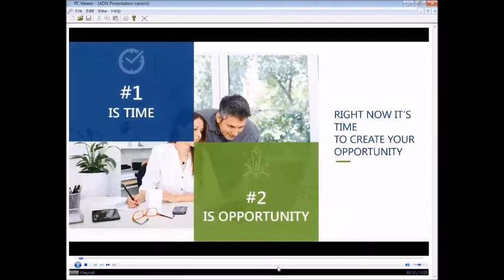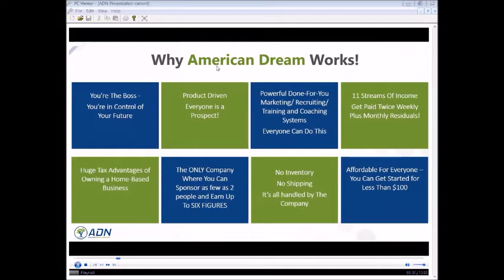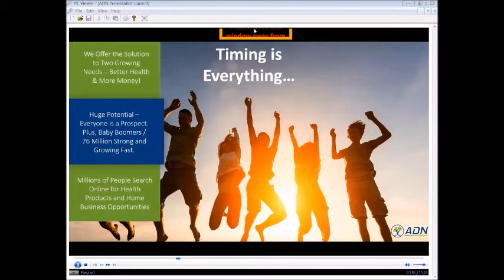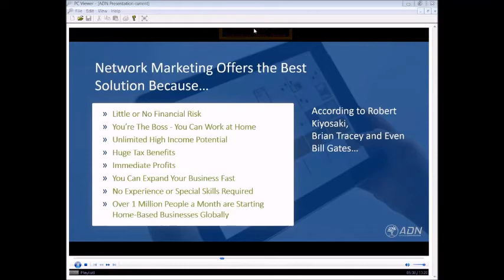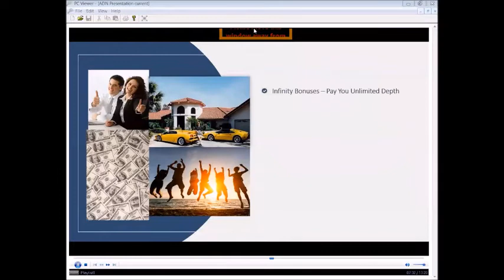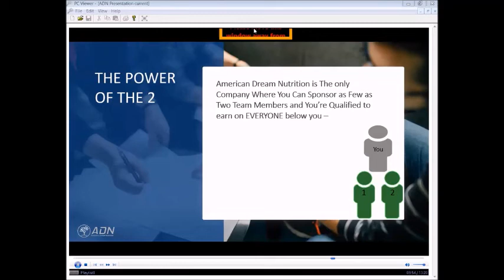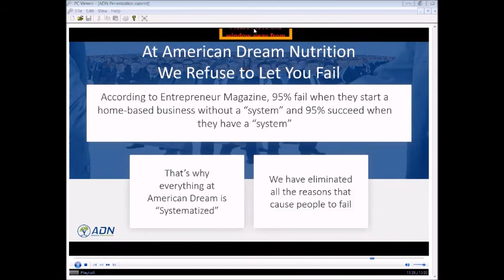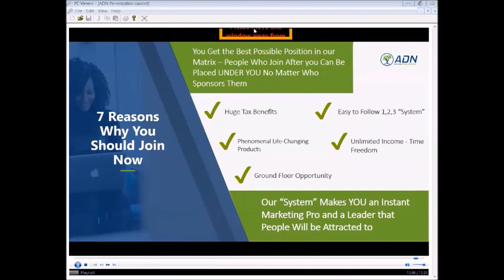American Dream Nutrition Lifestyle